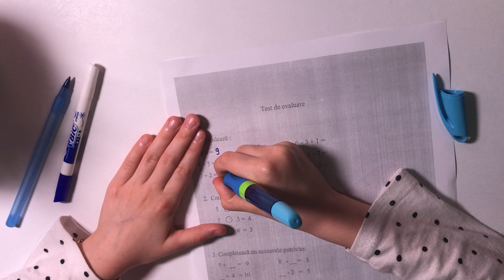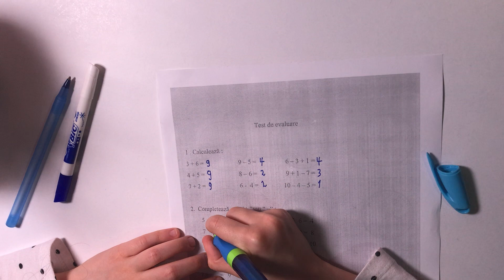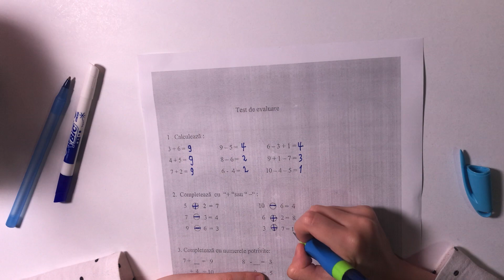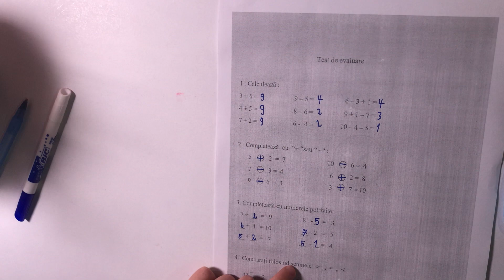Test de evaluare la matematica